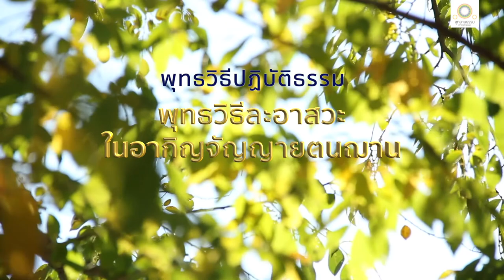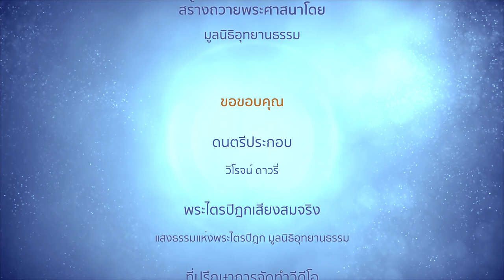พุทธวิธีละอาสวะในอากิญจัญญายตนฌาน (อรูปฌานที่ ๓) | ฌานสูตร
พุทธวิธีละอาสวะใน
อากิญจัญญายตนฌาน (อรูปฌานที่ ๓)
ฌานสูตร

เรากล่าวความสิ้นไปแห่งอาสวะทั้งหลาย เพราะอาศัยอากิญจัญญายตนฌานบ้าง ข้อนี้ เราอาศัยอะไรกล่าวแล้ว

ภิกษุในธรรมวินัยนี้ เพราะล่วงวิญญาณัญจายตนฌานได้โดยประการทั้งปวงอยู่ บรรลุอากิญจัญญายตนฌาน โดย
คำนึงเป็นอารมณ์ว่า อะไร ๆ หน่อยหนึ่งไม่มี

เธอย่อมพิจารณาเห็นธรรมทั้งหลาย คือ เวทนา สัญญา สังขาร วิญญาณ อันมีอยู่ในขณะแห่งอากิญจัญญายตนฌานนั้น โดยความเป็นของไม่เที่ยง เป็นทุกข์ เป็นโรค เป็นดังหัวฝี เป็นดังลูกศร ไม่มีสุข เป็นอาพาธ เป็นของผู้อื่น เป็นของชำรุด ว่างเปล่า เป็นอนัตตา

เธอย่อมยังจิตให้ตั้งอยู่ด้วยธรรมเหล่านั้น

ครั้นแล้ว เธอย่อมโน้มจิตไปเพื่ออมตธาตุว่า นั่นสงบ นั่นประณีต คือ ธรรมเป็นที่สงบแห่งสังขารทั้งปวง ความสละคืนอุปธิทั้งปวง ความสิ้นตัณหา ความคลายกำหนัด ความดับ นิพพาน

เธอตั้งอยู่ในอากิญจัญญายตนฌานนั้น ย่อมถึงความสิ้นไปแห่งอาสวะทั้งหลาย ถ้ายังไม่ถึงความสิ้นไปแห่งอาสวะทั้งหลาย เธอย่อมเป็นอุปปาติกะจักปรินิพพานในภพนั้น มีอันไม่กลับจากโลกนั้นเป็นธรรมดา เพราะโอรัมภาคิยสังโยชน์ ๕ สิ้นไป ด้วยความยินดีเพลิดเพลินในธรรมนั้น ๆ

ข้อที่เรากล่าวว่า เรากล่าวความสิ้นไปแห่งอาสวะทั้งหลาย เพราะอาศัยอากิญจัญญายตนฌานบ้าง ดังนี้นั้น เราอาศัยข้อนี้กล่าวแล้ว